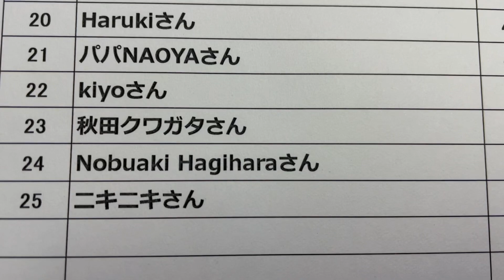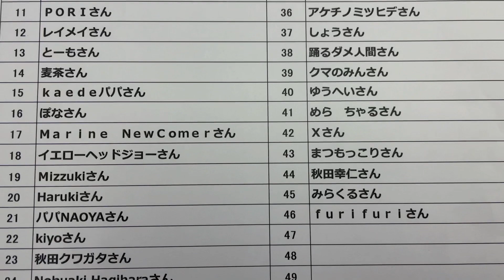チャンネル登録者数1000人達成プレゼント企画 第一弾 確認事項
プレゼント企画第一弾の参加者確認名簿です。
確認宜しくお願いします。